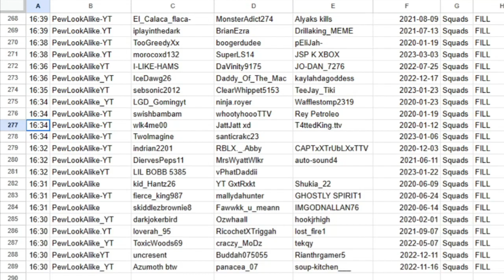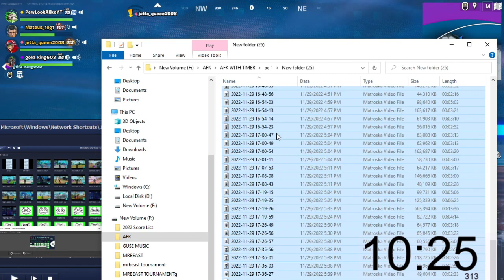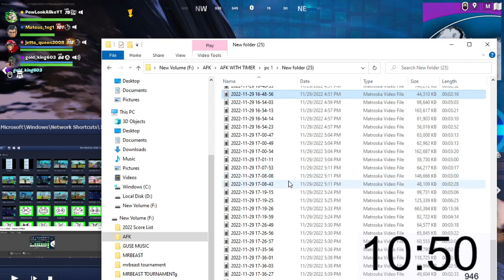19:43 PewLookAlikeYT Mateus_1eg1 jetta_queen2008 gold_king603 2023-01-17 Squads FILL